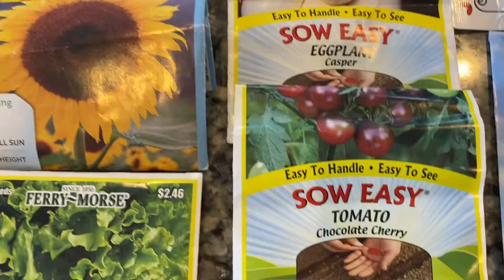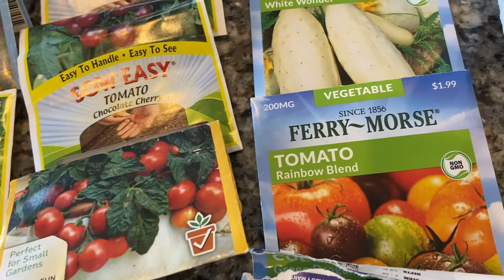அமெரிக்காவில் என் தோட்டம் # 1/ MY GARDEN IN THE UNITED STATES OF AMERICA #1